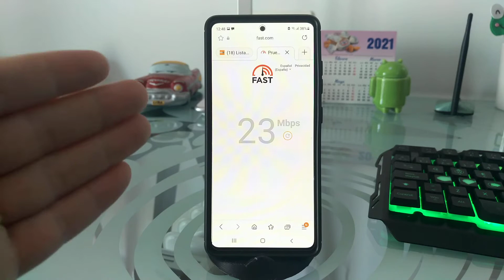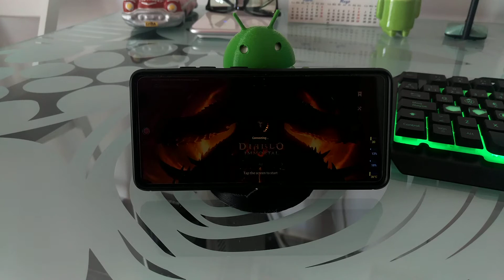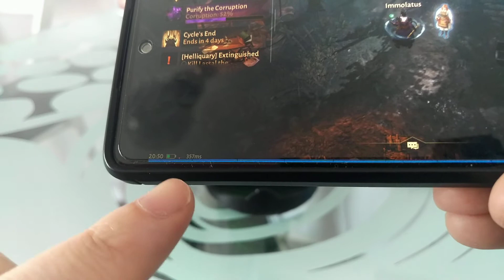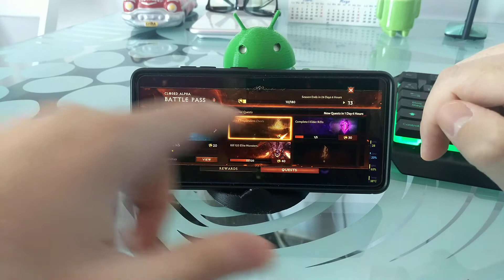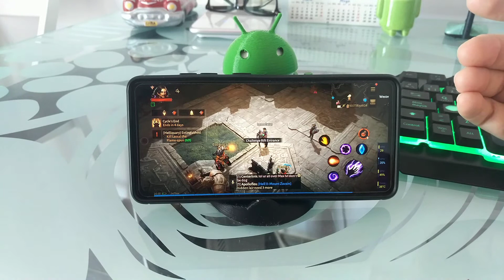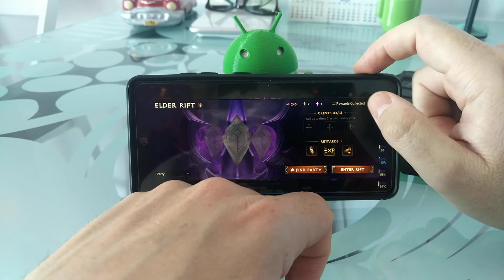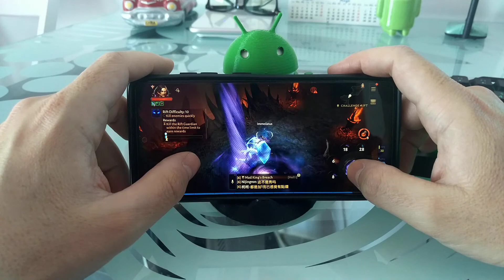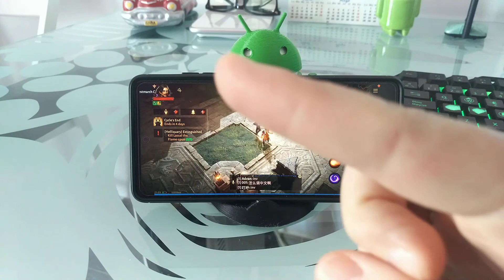😈📶 ¿JUGAR a DIABLO IMMORTAL SIN INTERNET ES POSIBLE? | JUGANDO con TARIFA de DATOS REDUCIDA a 64 KBs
En ESTE VÍDEO ☝ te DEMUESTRO como es POSIBLE JUGAR a DIABLO IMMORTAL con una TARIFA de DATOS de VELOCIDAD REDUCIDA a 64 kBS.

Vídeos Relacionados 📹

Tutoriales ⚙️

Multimedia 📹